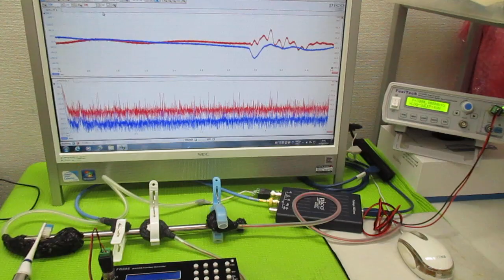オリジナル超音波実験 ultrasonic-labo